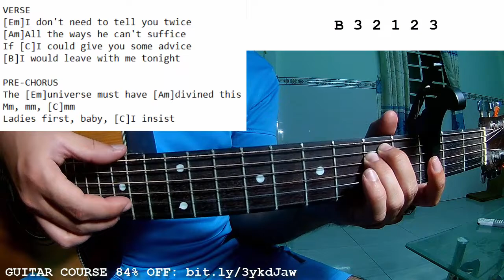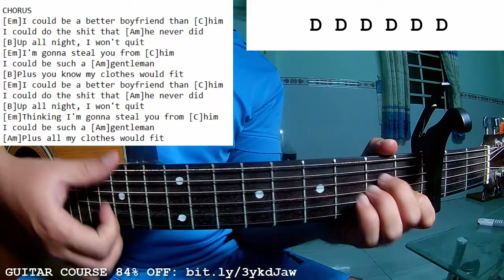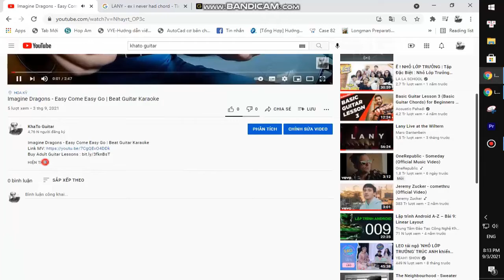Dove Cameron - Boyfriend | Guitar Tutorial